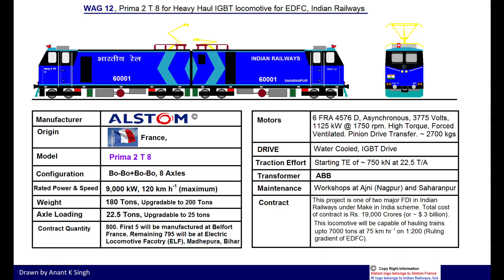New Generation WAG-12B 12000 hp Locomotive Enters Commercial Service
Nearly 2 years after PM Narendra Modi launched the WAG-12 locomotive in April 2019, the much-awaited locomotive has been commissioned into revenue service by the Indian Railways. A long-haul train consisting of 118 wagons was worked by WAG-12 locomotive ( 60027 ) in Mughalsarai division between Deen Dayal Upadhaya Station to  Shivpur on 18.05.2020.  These WAG-12 locomotives have been allocated a block of road numbers starting from 60000 onward.

Video Chapters - Will help in watching sections

0:00 - IR Operationalize WAG12B
2:21 - How WAG12B help Indian Railways
3:13 - Features of WAG12B
4:20 - Make in India

Credits - I have used the information and photos available extensively and the image diagram of the WAG-12 on the Wikipedia site. Thanks for the contributors.

Video Credit : A small clip of 10 Sec from the Video below is used in 3 different places just as an illustration of the loco in motion. The Rail Things - EXCLUSIVE - WAG12B Departing from Kota jn. for high-speed trials

Based on the Prima 2 platform, the Alstom manufactured locomotive is primarily meant for service on the Eastern Dedicated Freight Corridor (EDFC). However, with the DFC not commissioned fully yet, the WAG-12 will operate on the IR network. The locomotive is capable of working on railway tracks with conventional OHE lines as well as on Dedicated Freight corridors with high rise OHE lines. Jointly developed by Alstom and Indian Railways, certified by Ministry of Railways and Commissioner of Railway Safety (RDSO), these WAG 12B engines are the highest-powered locomotives that will run on Indian rails. The final design, now known as WAG-12B, has been approved by the Indian Railways. This design is now heading for serial production at the new factory set up at Madhepura in Bihar.

WAG 12B  will allow faster and safer movement of heavier freight trains capable to haul ~6000 tonnes at a top speed of 100 kmph. These e-locos will increase the average speed of freight trains in India by at least 20-25 kmph.  Equipped with IGBT based propulsion technology, it would lead to considerable savings in energy consumption due to use of regenerative braking. Proud moment for Indian Railways, as it became 6th country in the world to join the elite club of producing high horse power locomotive indegenously.  It is the first time, high horse power locomotive has been operationalised on broad gauge track in the world.

I am an avid traveler, like to see places of interest - Historic, Natural Beauty, Hindu Pilgrimage sites, UNESCO World Heritage Sites,  popular tourist destinations. I capture what I am fascinated with and I also capture my journey by train, Rail Road,  Ship, Air. I am fascinated by the uniqueness and diversity of the different modes of transportation.

My Camera Gear - I use different Cameras for different purposes. My TOP Camera for long Zoom and some fascinating 4K stuff it is Panasonic FZ 300. Canon G7X MKII is my ideal choice for wonderful Video logging and some night photos. For catching actions, scenes on the go, and some hard stuff to catch using normal camers I use GoPro  - GoPro Session 5 and GoPro Hero Black. For on the spot, on the Go and unanticipated  and unexpected catches I use my new iPhone XR / OnePlus 6.